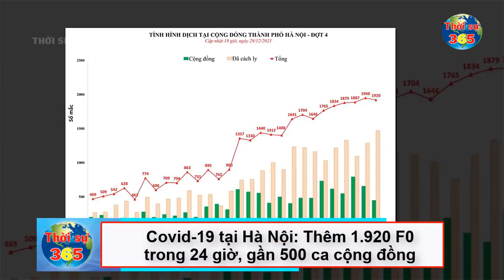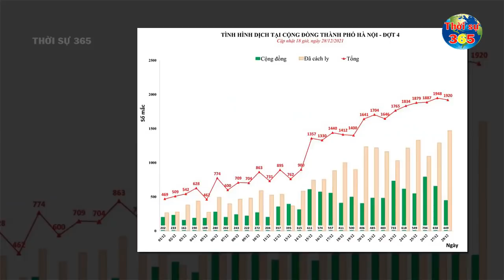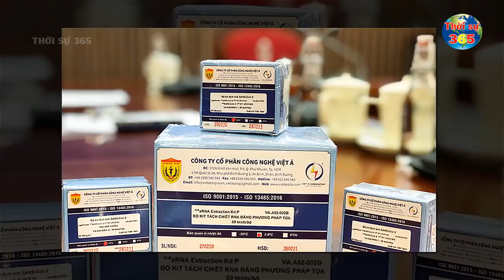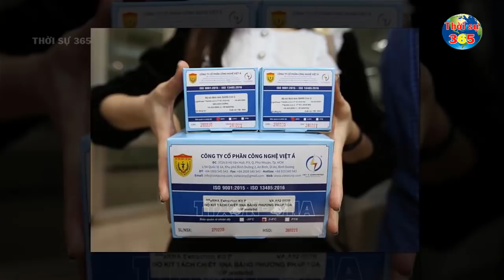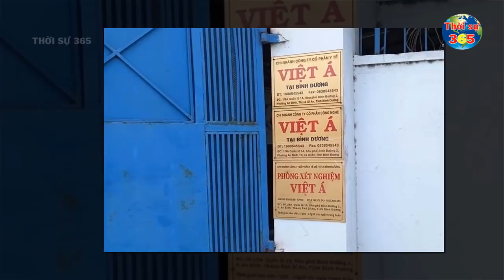Bản Tin Covid-19 Mới Nhất Hôm Nay 31-12 | Tin Nóng Virus Corona Ở Việt Nam Mới Nhất Hôm Nay